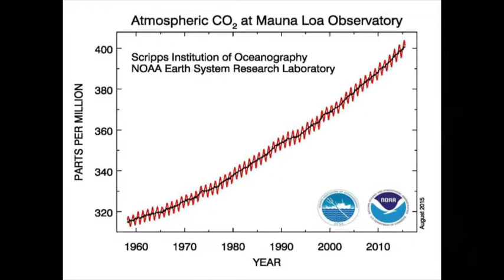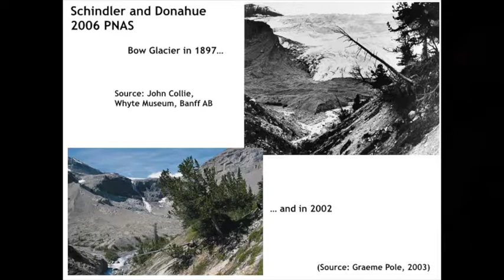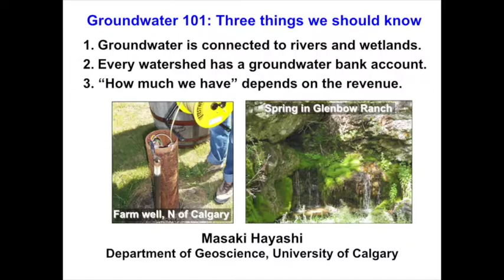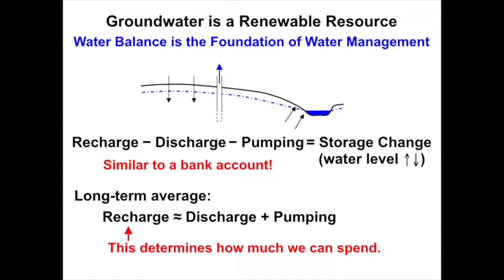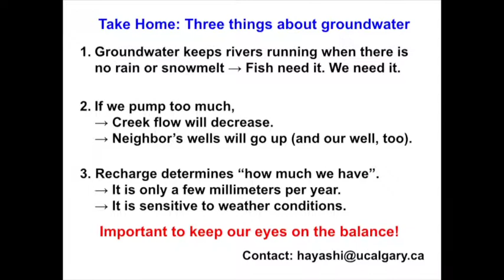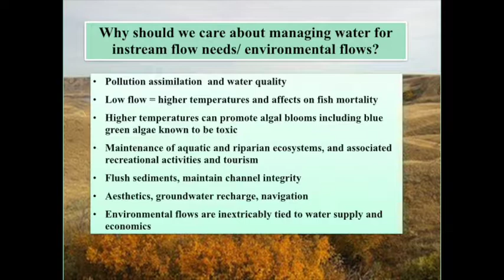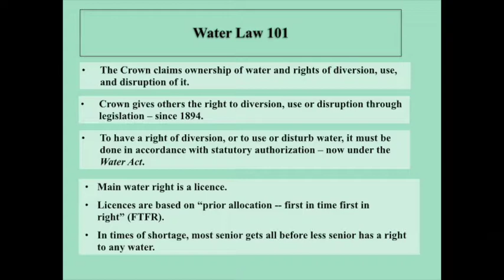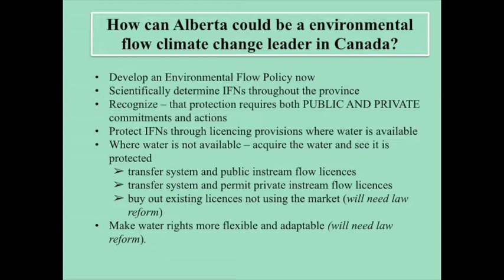Is Our Drinking Water at Risk? | Part 3: Calgary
The final installment of a three part, cross-Canada conversation on the future of our urban drinking water.

David Schindler, eminent Canadian biologist and environmentalist from the University of Alberta, gives his perspective on water and the environment, and the danger to our water supplies from human activity.

Dr Arlene Kwasniak, lawyer and water policy expert from University of Calgary, explores the push and pull on water resources from competing industries and the policies we should enact to protect this vital resource.

Dr Masaki Hayashi, University of Calgary, is a local field researcher and shares tales from the watershed. Before it comes to our taps, what happens to the water along its trip from alpine lakes, through prairie rivers?

Recorded in Calgary on November 30th, 2015.